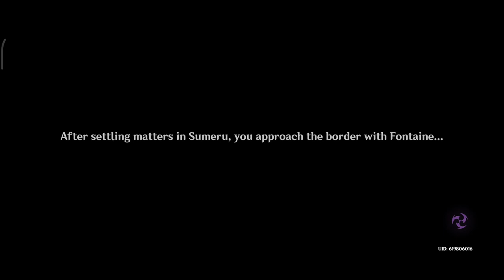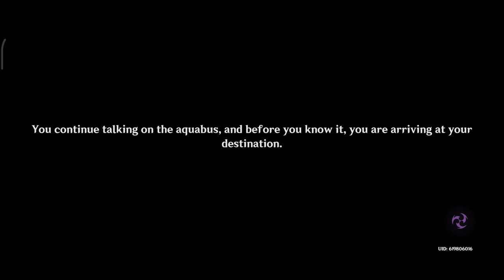[Archon Quest] Chapter IV: Act I - Prelude of Blancheur and Noirceur 1 - Genshin Impact 4.0